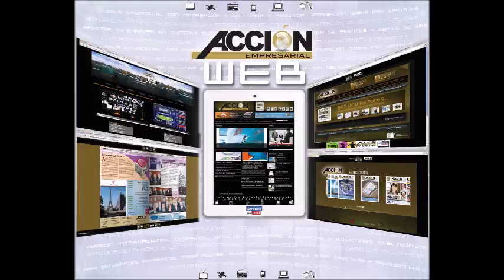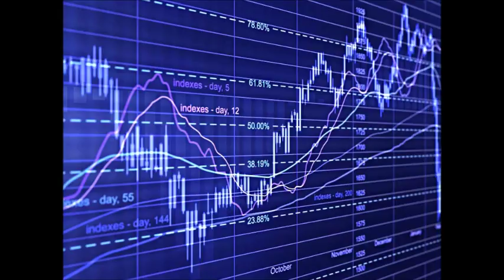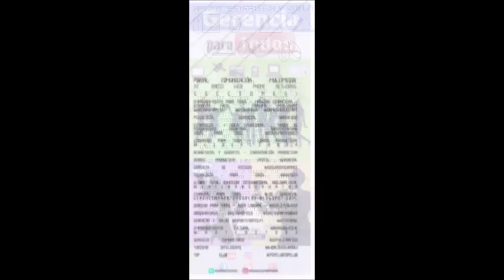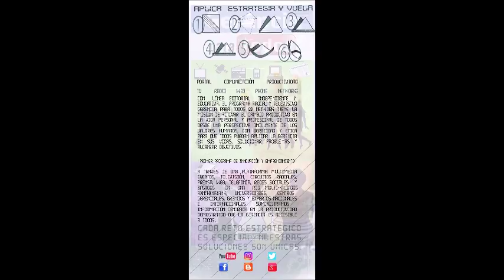GERENCIA 360 GERENCIA PARA TODOS ( Mier 26 Oct )